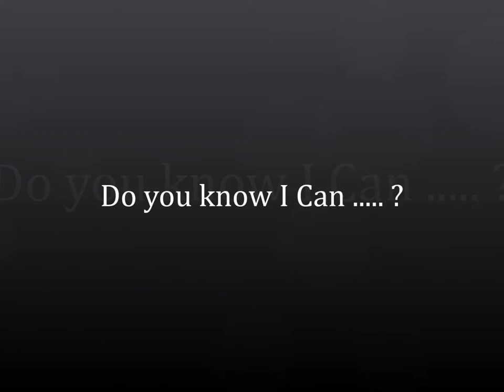My baby first year video Compilation ( IMAGES + VIDEO) Time lapse